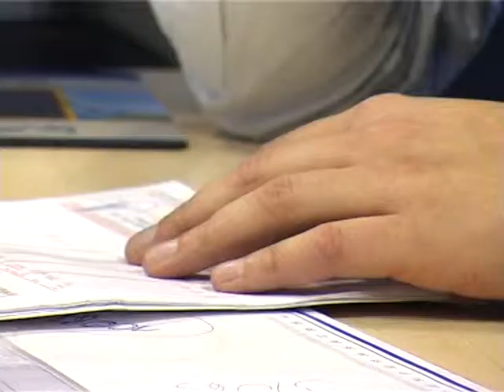Kaufmann/-frau für Spedition und Logistikdienstleistung bei Air Service Hannover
Schülerprojekt Ausbildungsberufe in der Logistik: Eine Wachstumsbranche zeigt, wo es langgeht.